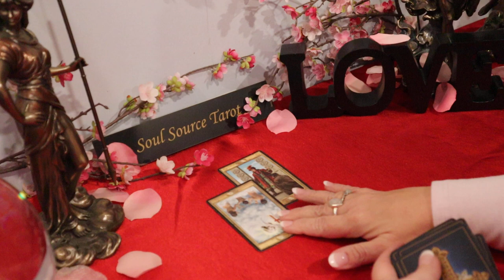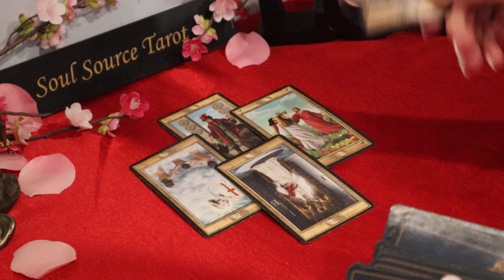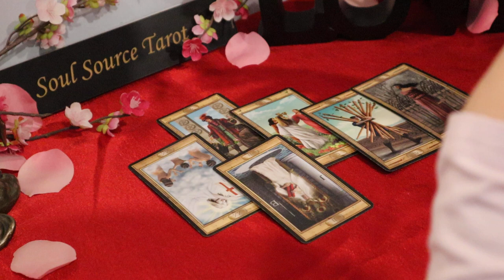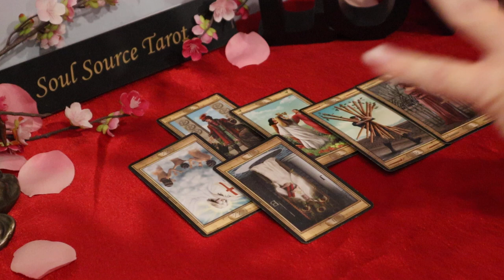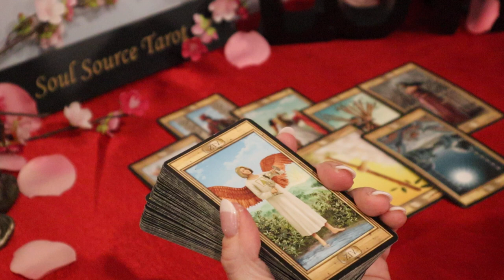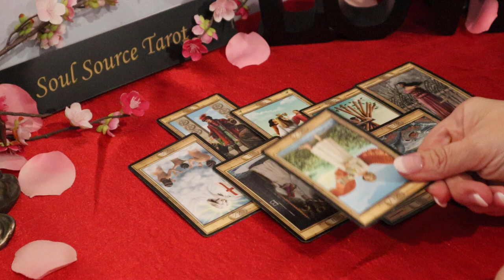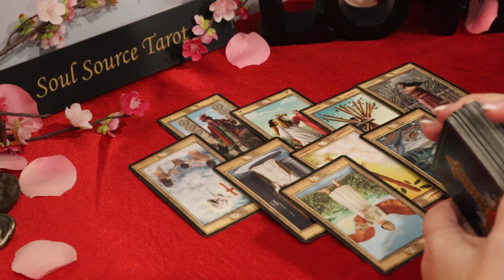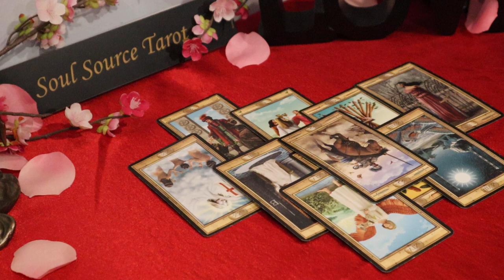The Daily Vibe ~ Secrets Will be Revealed & it Changes Everything ~ Daily Tarot Reading